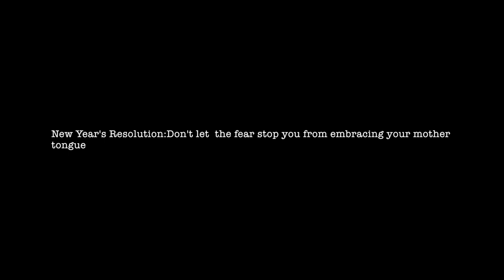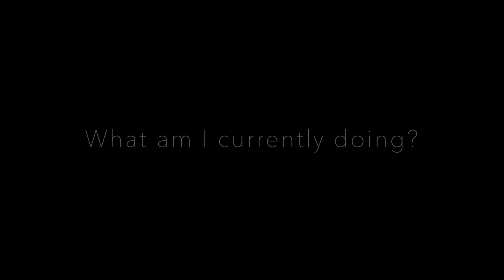GET TO KNOW ME I My Channel I Velrose Pereira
Hey y'all!

Love,
Vel